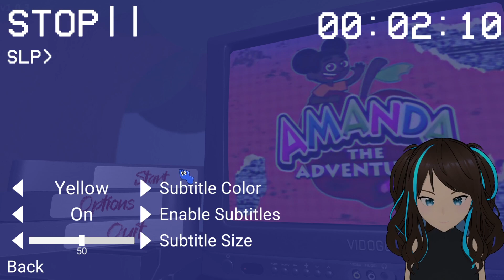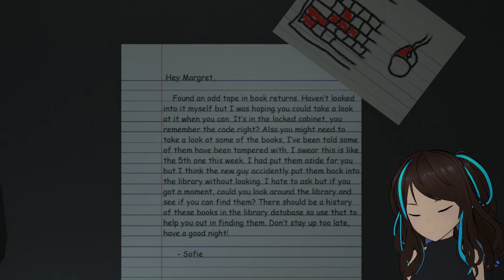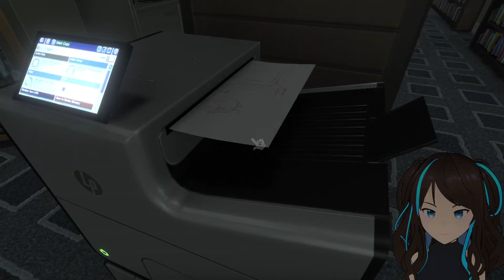Amanda the Adventurer 2 (Part 1)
In which we solve some puzzles, deal with Amanda's attitude, feel sorry for Wooly, get attacked by a monster, and slowly lose our mind.

0:00 - Welcome Chat
15:35 - Amanda the Adventurer 2
2:29:32 - End Chat

Hello! I am Cel, a vtuber on twitch! I play a lot of horror games, mystery games, puzzle games, story rich games, and games with amazing art and illustrations. Come hang out with me! I hope to see you around my chat sometime. :)